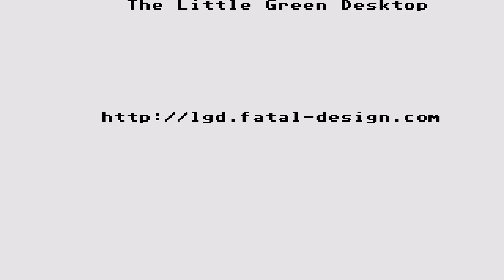STE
1) "GAME DEVELOPER" (GAME INTRO)
2) "GAME PUBLISHER" (GAME INTRO)
3) "MENU" DEVELOPER" (FOR ATARI ST GAMES - WHEN THE MENU STARTS)
4) TEAM WHO "CRACKS" GAME (INSIDE DECOMPACTER FROM ATARI ST OR IN THE AMIGA CRACKTRO)
5) VERSION OF UTILITY "CRACK TEAM" USES (AFTER GAME SELECTION IN MENU IN ATARI ST)
6) PROGRAMMER(S) WHO PROGRAMMED GAME (GAME START SCREEN, AND SOMETIMES EVEN IN "HIGH SCORE TABLE".

1) THE GAME EXISTS IN ONLY ONE VIDEO UPLOAD BUT THE UPLOADER "TALKS CONTINOUSLY",THEN THIS IS USELESS FOR ME AND I UPLOAD THE SAME GAME WITHOUT SPEECH
2) IF ANOTHER GAME UPLOAD (ONE ONLY VIDEO) IS FROM EXTERNAL "BAD" CAMERA WITH BAD SOUND,THEN I UPLOAD IT,AGAIN BECAUSE THE OTHER VIDEO IS USELESS...ETC ETC.WELL,FOR ME THESE GAMES ARE NOT "EXISTS" ON YOUTUBE
3) ALSO IF THE GAME HAS "FAKE" MUSIC SUCH AS FOR HYPOTHETICAL EXAMPLE OF "PACMAN" WHICH IN THE VIDEO YOU HERE INSTEAD GAME AND SAPLES "SAMANTHA FOX",THEN THE GAME IS USELESS,AGAIN,FOR ME.

INTERESTING